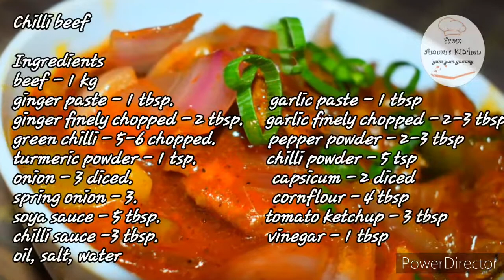ഇനി വളരെ എളുപ്പം ചില്ലിബീഫ് ഉണ്ടാക്കാം|| Easy Chilli Beef recipe in Malayalam with English subtitles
Chilli beef

Ingredients
beef - 1 kg
ginger paste - 1 tbsp.                      garlic paste - 1 tbsp
ginger finely chopped - 2 tbsp.     garlic finely chopped - 2-3 tbsp
green chilli - 5-6 chopped.            pepper powder - 2-3 tbsp
turmeric powder - 1 tsp.                chilli powder - 5 tsp
onion - 3 diced.                                capsicum - 2 diced
spring onion - 3.                               cornflour - 4 tbsp
soya sauce - 5 tbsp.                        tomato ketchup - 3 tbsp
chilli sauce -3 tbsp.                         vinegar - 1 tbsp
oil, salt, water